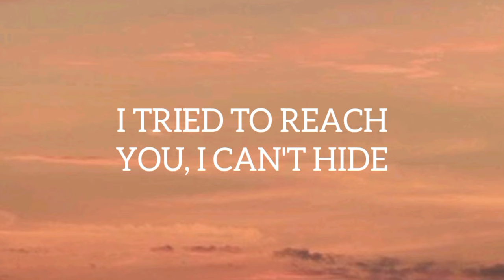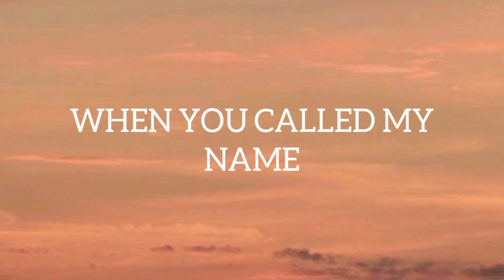KINA - CAN WE KISS FOREVER? (Lyrics) ft. ADRIANA PROENZA